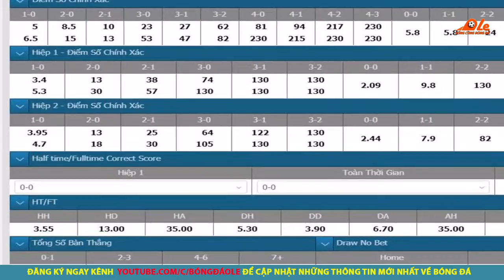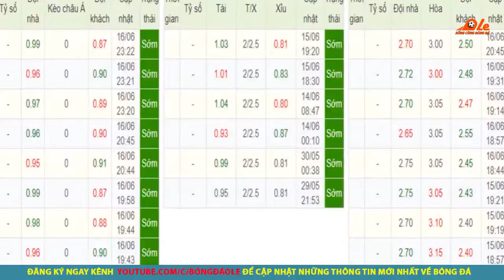SOI KÈO️⚽Nhận định Curacao vs El Salvador - 6h00 ngày 18/6 - Gold Cup 2019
Nhận định Curacao vs El Salvador - 6h00 ngày 18/6 - Bảng C vòng chung kết Gold Cup 2019.